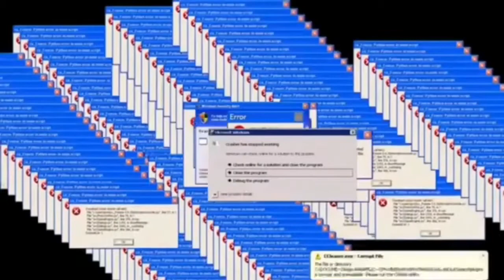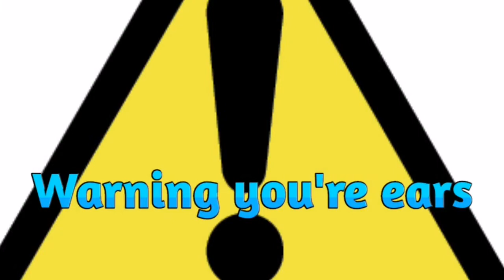So We Try To Kill The Last Guy Using The *New Turret* but went to far |Creative Destruction Mobile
In This Video Were try to kill the last guy using the new turret
But she dissapears then watch what we did :)